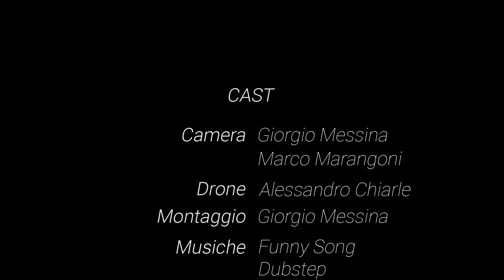Tour delle Langhe 2017 by Special Stages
Un "breve" video per condividere con tutti quelli che ci sono stati e tutti quelli che ci saranno lo splendido "Tour delle Langhe".